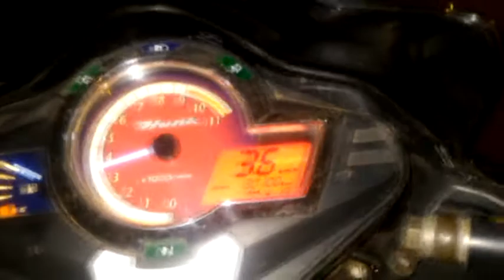Riding to gopalpur